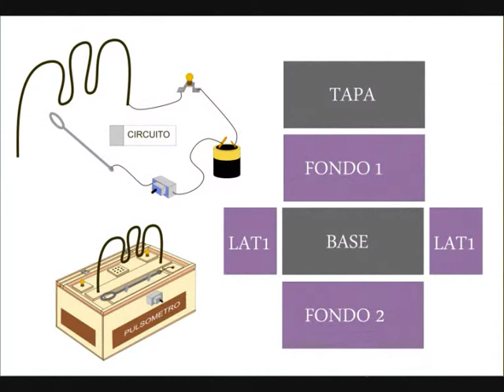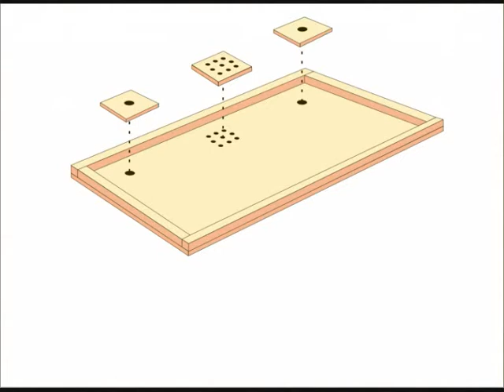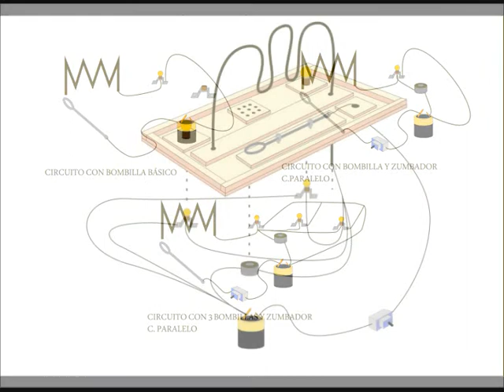pulsómetro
construcción del proyecto de tecnología para 1º de la ESO donde intervienen un circuito eléctrico, estructuras, marquetería y realización de una caja/juego.